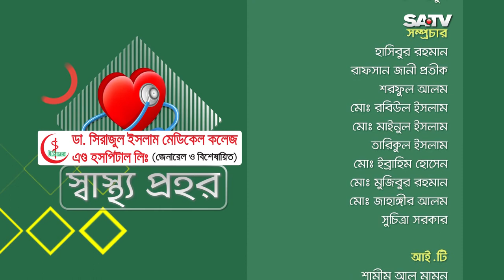SHASTHO PROHOR Episode 113 | শিশুদের দাঁতের সমস্যা ও তার প্রতিকার